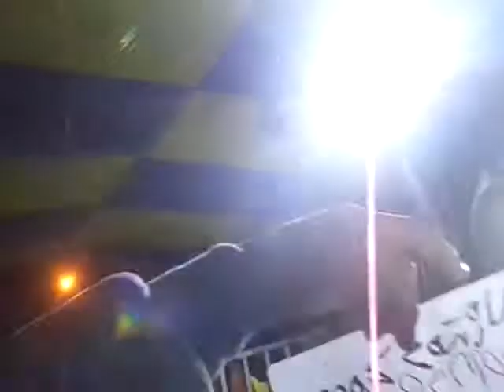SONIDO SPERMIK CAMPEONA POTOCINA TLAXCALA 11 DE OCTUBRE